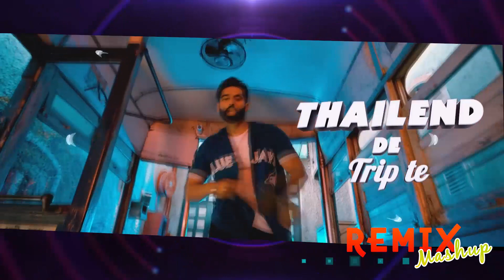Remixes Mashup | Video Jukebox | Parmish Verma | Kulwinder Billa | Ranjit Bawa | Remix Song 2018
Remixes Mashup - Video Jukebox

1. Sab fade jange (Remix)
2. Background (Remix)
3. Gaal ni kadni (Remix)
4. Heer Saleti (Remix)
5. Tankha (Remix)
6. Fruit (Remix)
7. Lamberghini (Remix)
8. Pasand Jatt Di (Remix)
9. Palazzo (Remix)